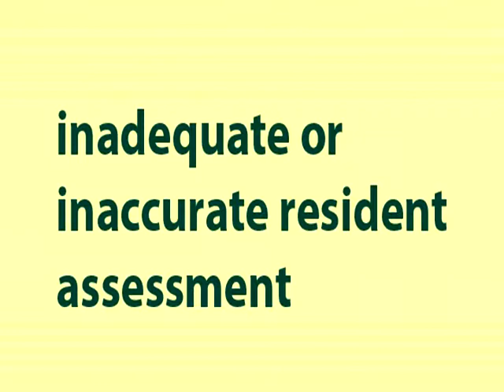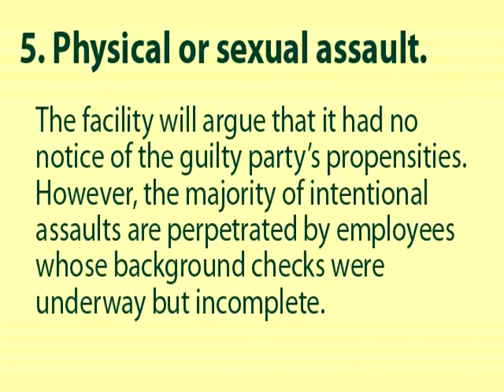Nursing homes Thomas Law Office, PLC